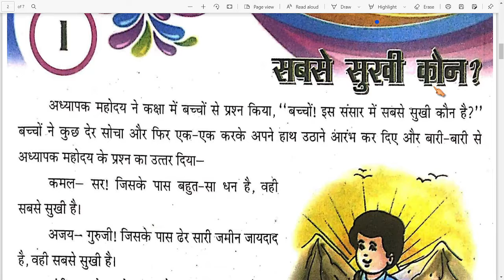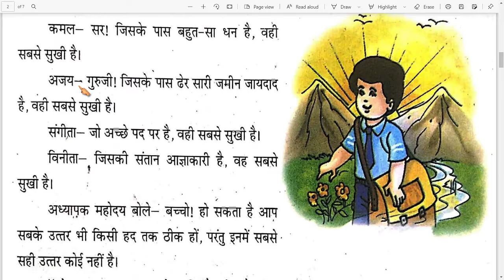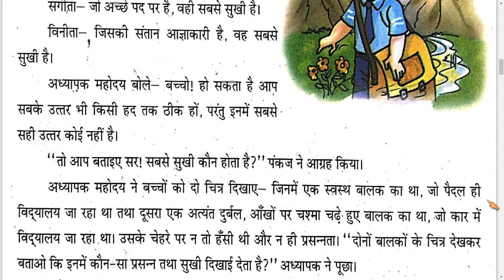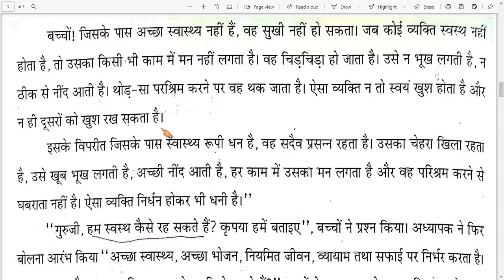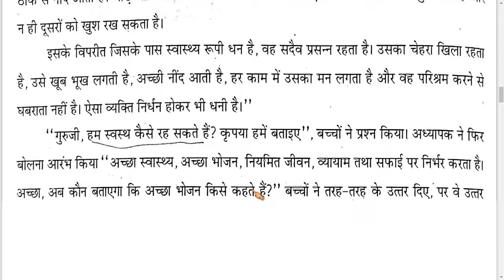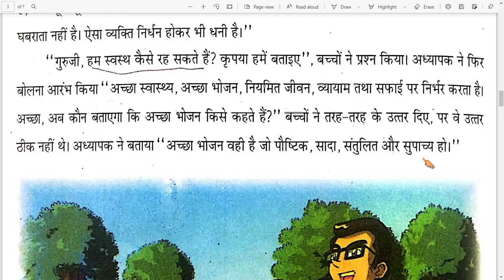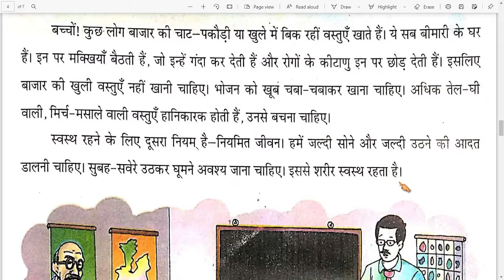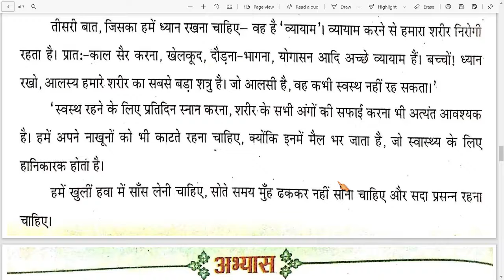Class 2nd | Moral Science | Chapter - 1 | S.D.M. PUBLIC SCHOOL | 2021-2022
DEAR STUDENT'S ,
                              Today we Read & Learn Class - 2nd , Moral Science Chapter - 1 Session 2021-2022